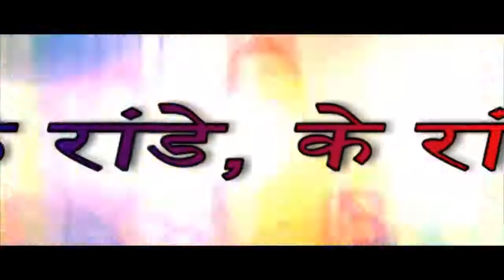Mane Kare propose heartbeat badgi haryanvi